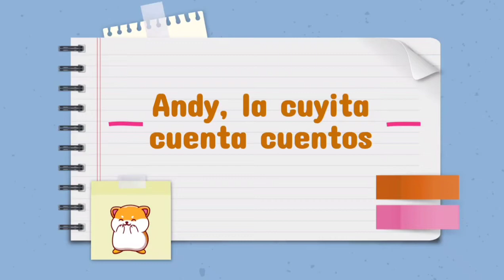Matías un pintor famoso